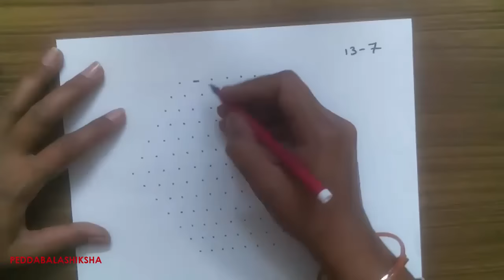Floral Rangoli | Muggulu | Kolam Design - 357 (13x7 dots - Pongal | Sankranthi | Ugadi | Onam)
Quick & Easy Step by Step Floral Rangoli | Muggulu | Kolam Design.

Rangoli, also known as Kolam or Muggu, is a folk art from India in which patterns are created on the floor in living rooms or courtyards using materials such as colored rice, dry flour, colored sand or flower petals. It is usually made during Diwali (Deepawali), Onam, Pongal and other Indian festivals. They are meant to be sacred welcoming areas for the Hindu deities generation to the next, keeping both the art form and the tradition alive.

Rangoli / Muggulu / Kolam / Mandana / Chaookpurna / Alpana / Aripana / Chowk pujan / Muggulu / Golam kolam / Kalam / Ugadi / Dasara / Dewali / Sankranti Designs for Beginners.